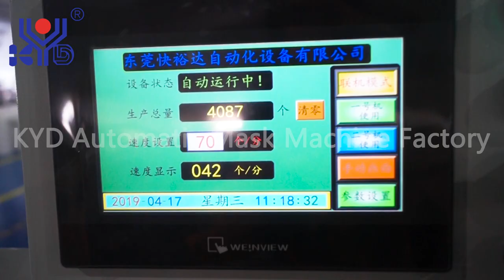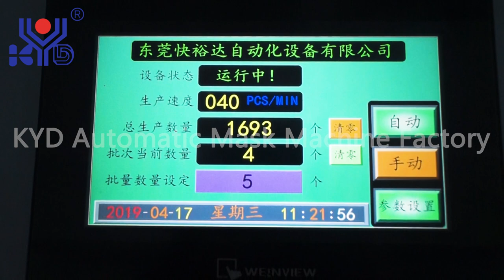Fully Automatic 3D Fish Mask Making Machine